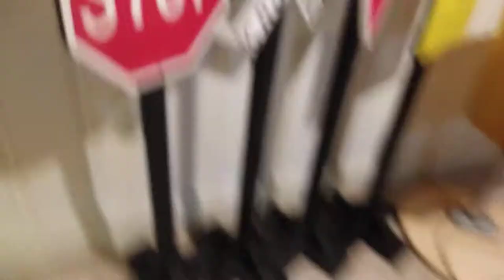Traffic light update 4